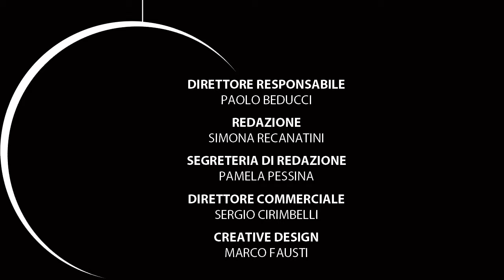IMT Grinding Group - Introduzione